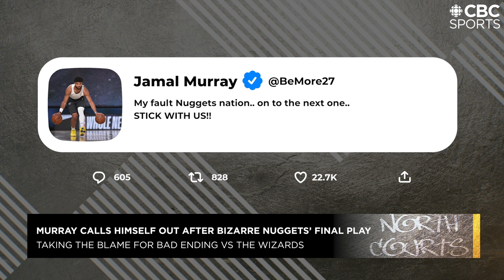CEBL CEO Mike Morreale is Building a league in our own backyard 🏀 North Courts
Vivek Jacob, Jevohn Shepherd, and Meghan McPeak are joined by CEBL CEO and Commissioner Mike Morreale to talk about building a truly Canadian basketball league, and how it can change the future of basketball in Canada.